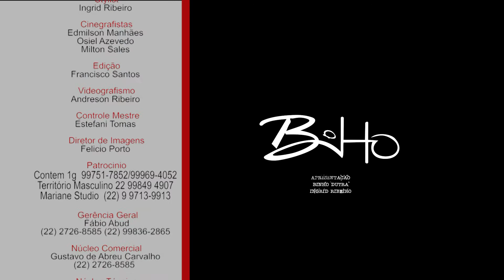pgm MOMENTO BELEZA com BINHO 15 10 2017